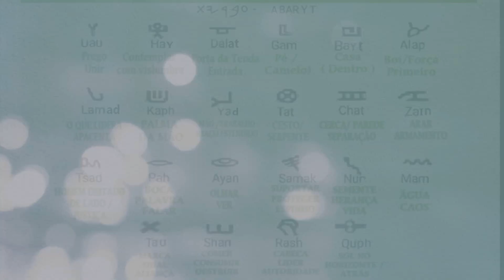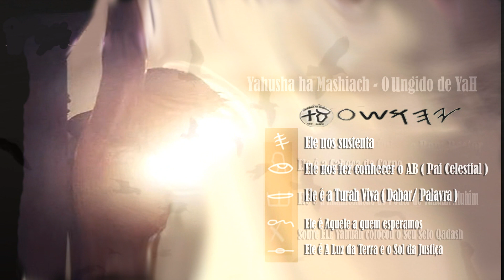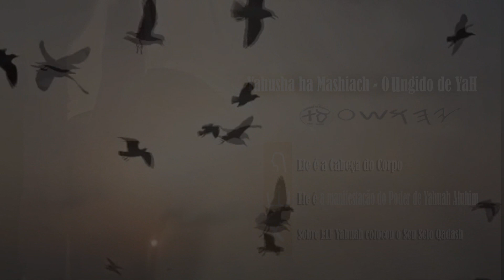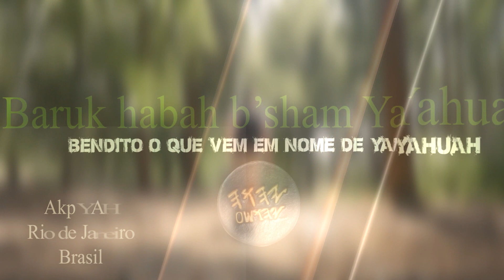AS #22 LETRAS DO ABARIT APONTAM O MASHIACH 🌿YAHUAH Palavra Viva🛡️Turah YAHUSHA Paleo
Created by:Akp YAH Rio Br🌿🇧🇷.
✍️..Sugerimos Visualização TV 1080pHD